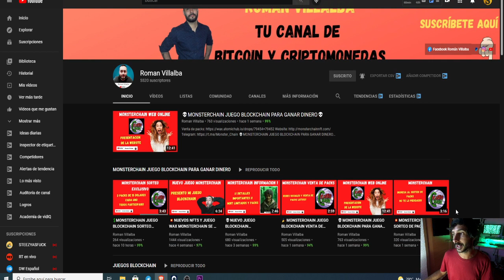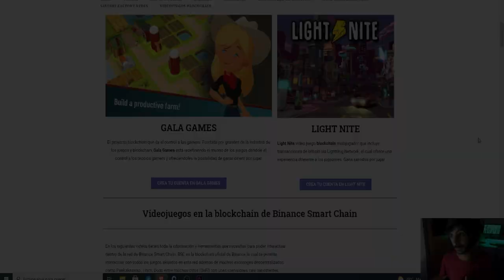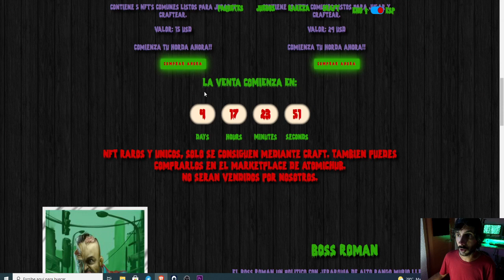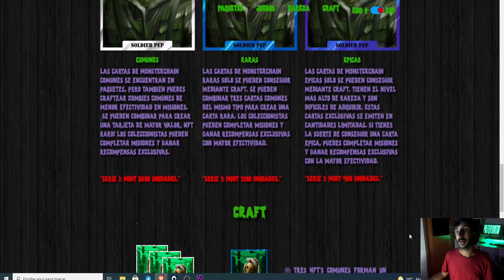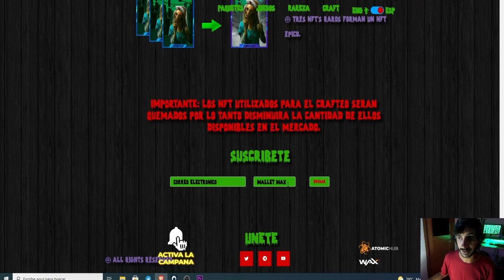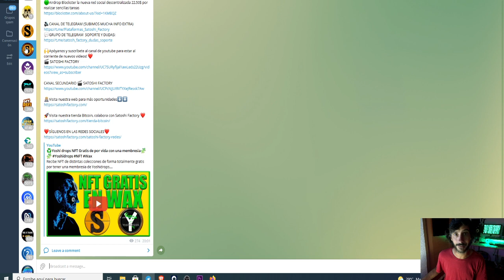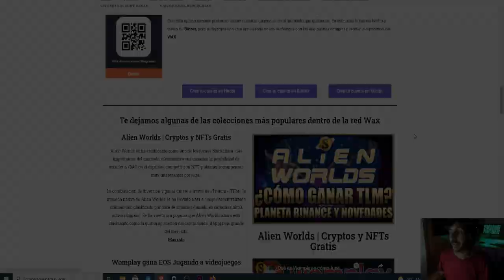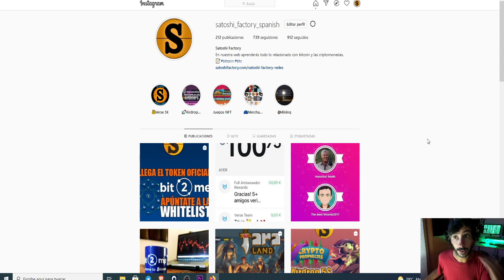🎮Monsterchain Venta Juego NFTs + concurso 1 Pack NFT🧩 valorado en 15$💰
Nuevo juego Blockchain en la red de Wax! @RomanVillalba

🧩Participa en el sorteo de 1 pack de Monsterchain con 5 NFTs valorado en 15$💰💰
Sigue a SATOSHI FACTORY en youtube e instagram, déjate un like y comenta este video con tu dirección de Wax!

👨🏼‍💻Visita la entrada de blog para leer el artículo completo sobre Wax Cloud Wallet y los tokens NFT⬇️⬇️

💫No sabes que son los tokens no fungibles NFT? te dejamos un artículo para que sigas aprendiendo⬇️⬇️

✅Compra o vende tokens WAX
Bittrex:

🟢Airdrop Blockster la nueva red social descentralizada 22.50$ por realizar sencillas tareas

👨🏼‍💻Inscríbete en la Whitelist para todas las novedades del token b2M